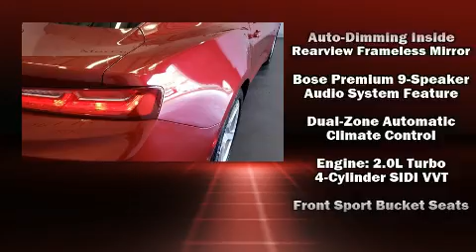2016 Chevrolet Camaro 2LT in Tampa, FL 33614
4400 North Dale Mabry Highway

You can expect a lot from the 2016 Chevrolet Camaro. This 2 door, 4 passenger coupe still has fewer than 40,000 miles! Chevrolet made sure to keep road-handling and sportiness at the top of it's priority list. Smooth gearshifts are achieved thanks to the 2 liter 4 cylinder engine, and for added security, dynamic Stability Control supplements the drivetrain. Turbocharger technology provides forced air induction, enhancing performance while preserving fuel economy. It includes heated seats, variably intermittent wipers, power front seats, a built-in garage door transmitter, front bucket seats, power door mirrors, power windows, and remote keyless entry. Features such as automatic climate control and leather upholstery prove that economical transportation does not need to be sparsely equipped. Audio features include an AM/FM radio, steering wheel mounted audio controls, and 9 speakers, providing excellent sound throughout the cabin. Passengers are protected by various safety and security features, including: dual front impact airbags, front side impact airbags, traction control, brake assist, a security system, onStar, and 4 wheel disc brakes with ABS. It also arrives with a Carfax history report, providing you peace of mind with detailed information. We have the vehicle you've been searching for at a price you can afford. Stop by our dealership or give us a call for more information.